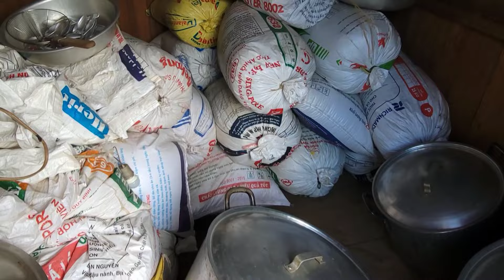Txiav txiv tsawv los cia xwv thiaj tau noj os 20/1/2024